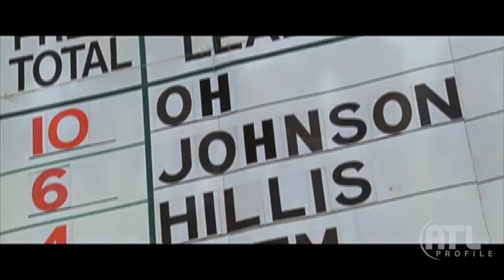Seven Days in Utopia Premiere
Join ATL Profile on the red carpet in a special web only preview of the Seven Days in Utopia premiere!  See stars of the film Robert Duvall, Lucas Black, KJ Choi, Rickie Fowler, Stewart Cink, and more!